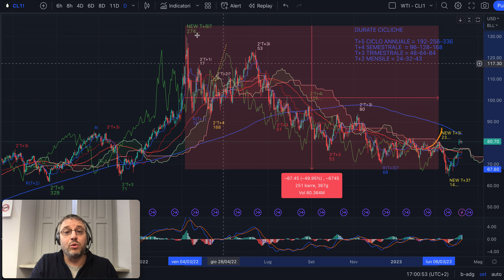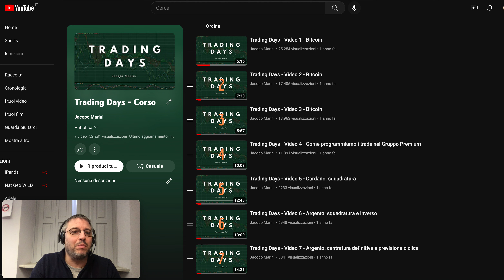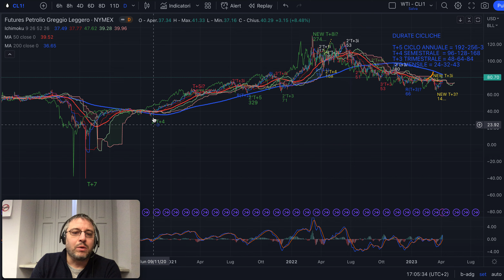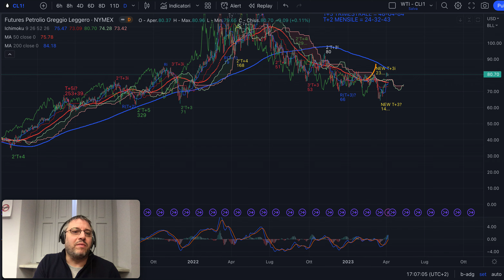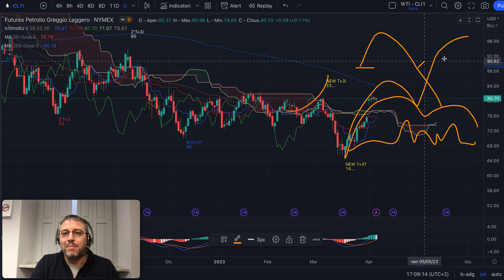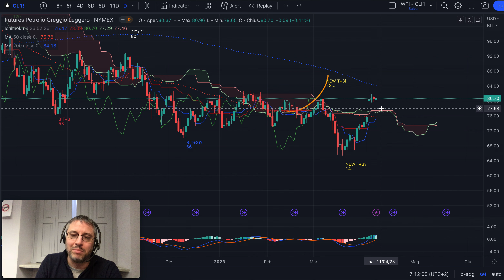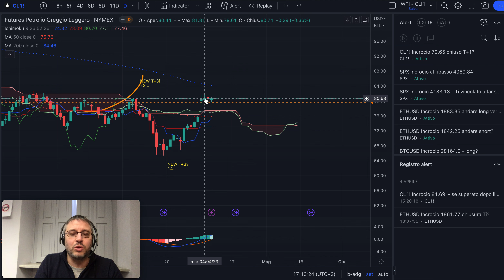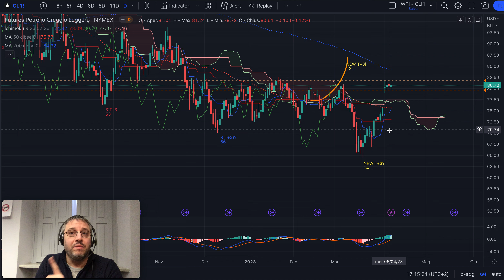WTI - Analisi Evoluta delL'8/04/'23 - Confermato primo target a 84 e successivo a...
Buongiorno,

Nel video target e allarmi sul petrolio WTI.

Jacopo Marini